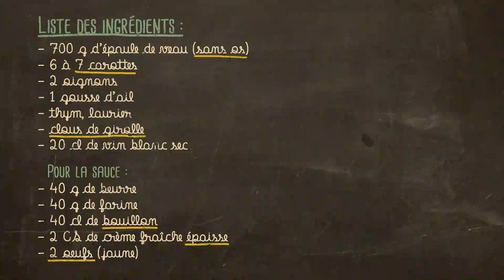BLANQUETTE DE VEAU - recette facile #3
C'est LA recette de grand mère idéale pour les soirées d'hiver !

Facile ! il suffit de glisser tous les ingrédients dans le faitout, laisser mijoter 2 à 3h et s'est près :-) ah oui, n'oubliez surtout pas de faire la sauce, c'est l'élément indispensable qui permettra de parfaire ce plat.

c'est parti :

Pour 3 à 4 personnes :
- 700 g d'épaule de veau
- 6 à 7 carottes
- 2 oignons
- 1 gousse d'ail
- Thym et laurier
- Clous de girofle
- 20 cL de vin blanc

Pour la sauce :
- 40g de beurre
- 40g de farine
- 40 cL de bouillon (à prélever dans le faitout en fin de cuisson)
- 2 CS de crème fraiche épaisse
- 1 jaune d'oeuf (1 ou 2, c'est comme vous voulez)

La recette :
* Préparez les légumes
* placez tous les ingrédients dans le faitout
* portez à ébullition
* retirez l'écume
* cuire au moins 2h30 à petit feu
(divisez le temps par 2 si vous utilisez une cocotte minute)
plus c'est cuit meilleur c'est

Pour la sauce :
* faites un roux : faire fondre le beurre et ajouter la farine
* mélangez et faire cuire le roux
* prélevez 40 cL de bouillon dans le faitout
* Verser progressivement le bouillon sur le roux, et mélangez
* Rectifiez l'assaisonnement (sel, poivre)
* Hors du feu ajoutez la crème fraiche
* toujours hors du feu, ajoutez le jaune d'oeuf